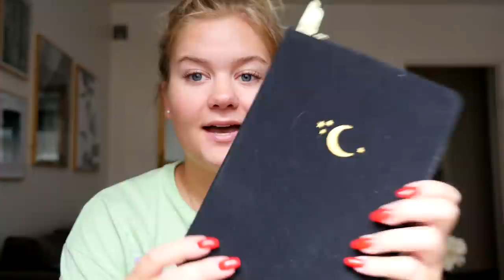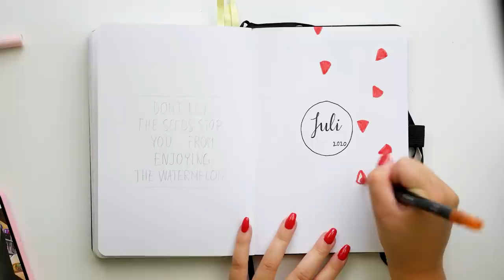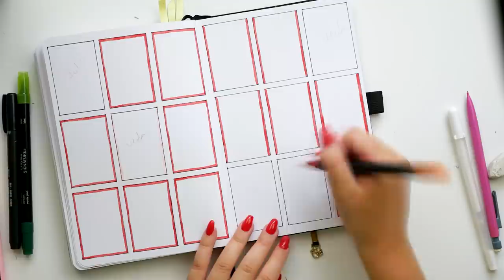PLANERA MED MIG | Juli 2020 Bullet Journal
Instagram ➩ misslisibell

Snapchat ➩ Realmisslisibel